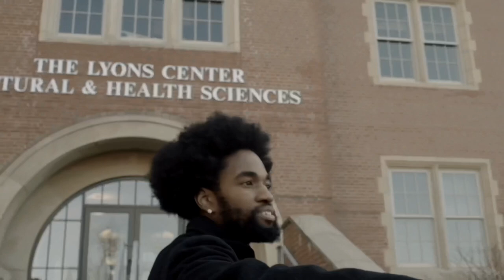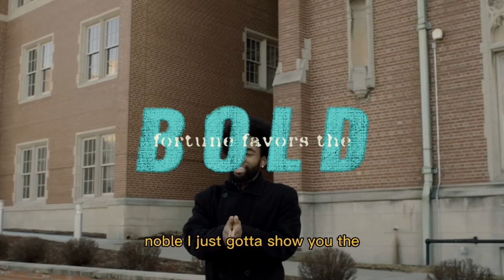ELMS COLLEGE (VLOG #1)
Shot By : Andrew Regis

Had the opportunity to come back to my former alma mater , Elms College .
And speak to the current business major students about about my transition from the corporate world to the music business , but before any of that I wanted to show y’all the campus and detail a bit of my 4 year college experience through this tour.

To my Elms College brothers, i'm forever grateful for your friendship .
I met family for life through the game of basketball. Forever grateful for what I’ve gone through & came from.

Wouldn’t change shit !

𝘽𝙊𝙇𝘿